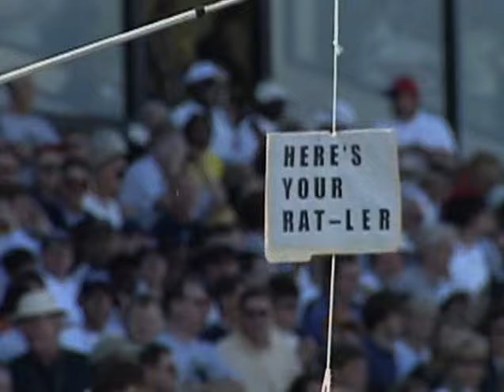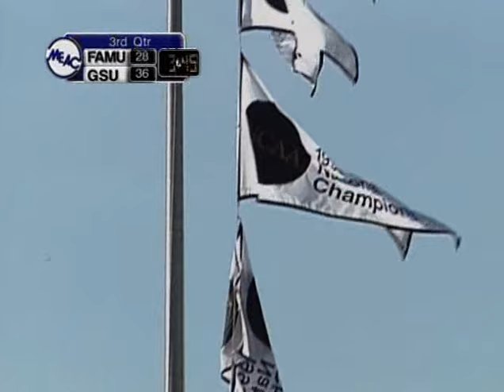2001 Week 13 - Florida A&M at Georgia Southern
This video is a telecast, broadcast, and production of the MEAC and the NCAA. I claim no ownership of this material, and do not profit from it in any way. This video is intended for historical and educational viewing purposes.